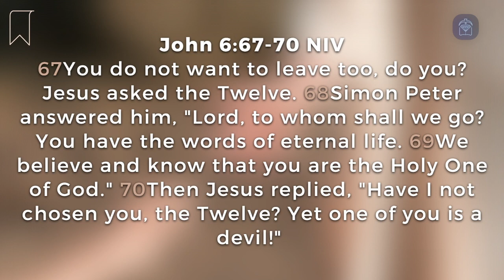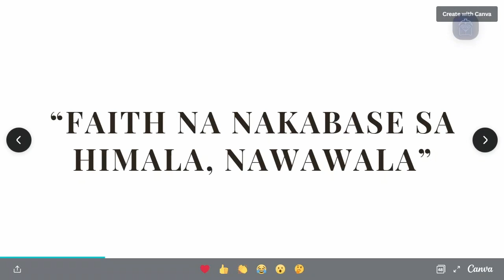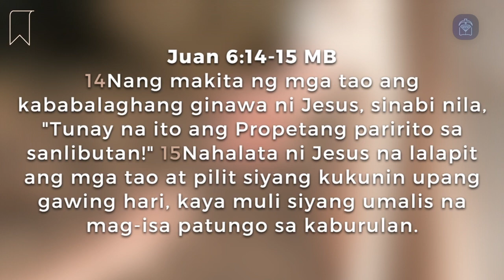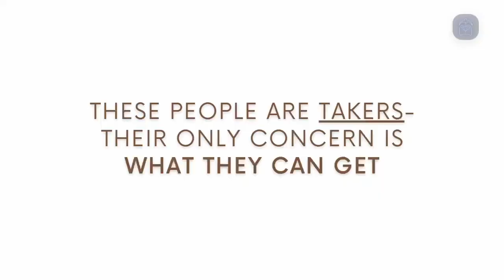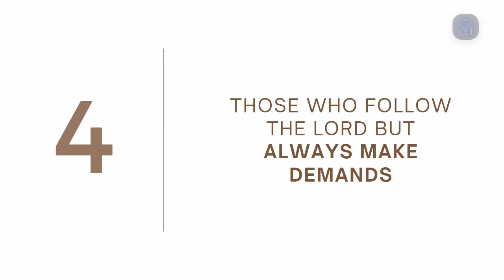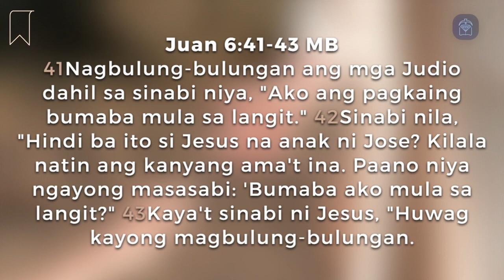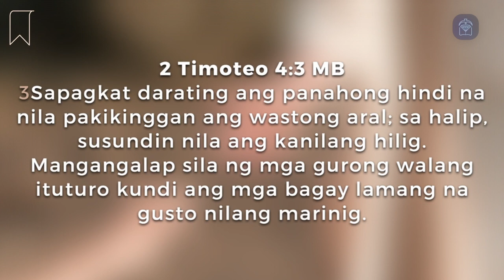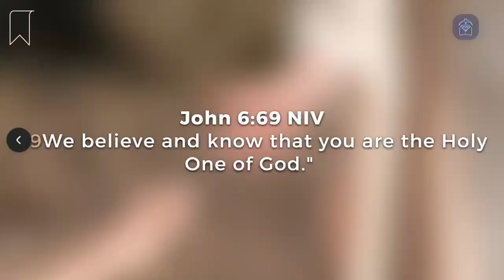Message: What Kind of Jesus Follower Are You? (Ptr. Felix Villafranca, Jr.)